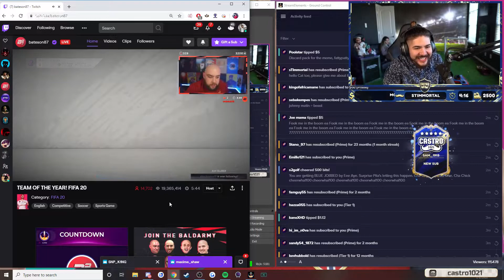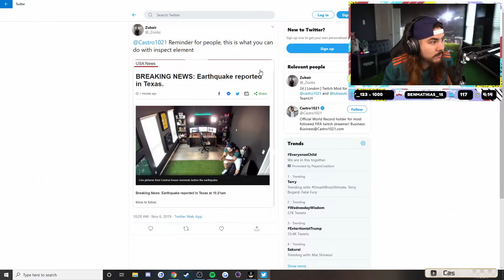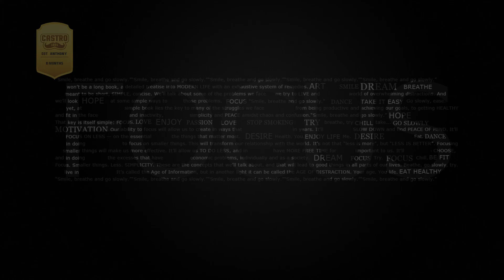Castro1021 Highlights 7